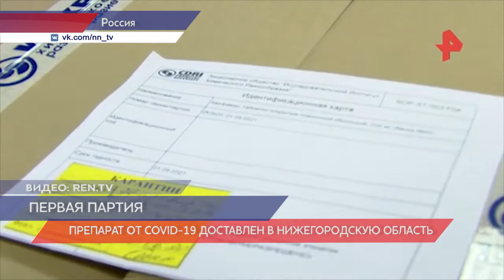Препарат от COVID-19 доставили в Нижегородскую область